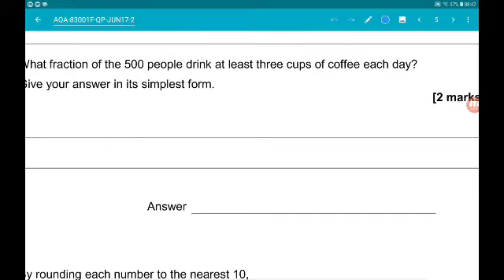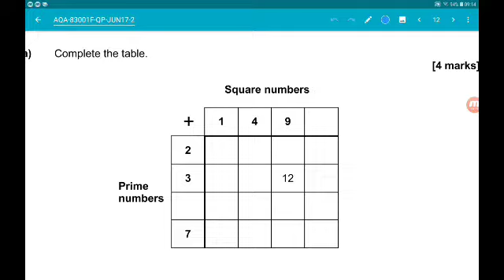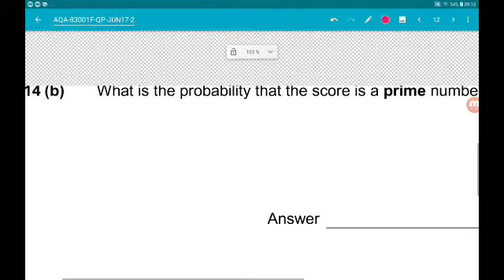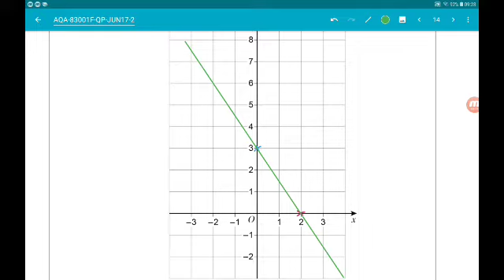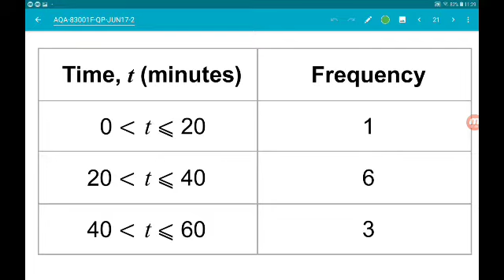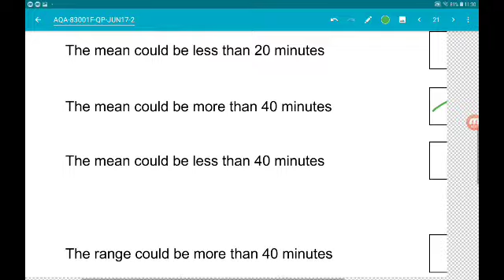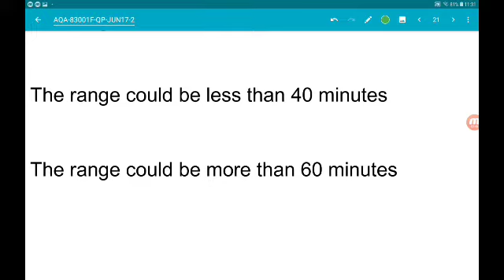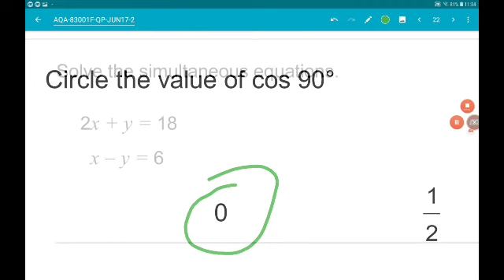AQA Foundation GCSE Maths June 2017 Paper 1 Walkthrough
Welcome to my walkthrough of the June 2017 AQA Foundation GCSE maths paper 1, which is the non calculator paper!

Past papers are the best revision resource for your GCSE maths exams, do I thought it'd be handy to put them all in one place!

See the links below for helpful content to help you pass your foundation GCSE maths exams!

Any requests or suggestions for maths GCSE foundation revision? Drop me a comment!

Welcome to GCSE Maths With Melv!

Hey guys! You probably guessed already, but I'm Melv! I'm a private maths tutor (not a teacher!) and o also make YouTube videos (obviously!).  My motivation for this project is that I never really had great maths teachers for GCSE or A Level Maths, so essentially taught myself from year 10 upwards, and I want to help people on a similar situation!

Covering higher and foundation levels of the GCSE 9-1 specification for AQA and Edexcel!

My mission is to boost your ability and confidence in your GCSE maths studies by providing video tutorials covering all topics, past paper walkthroughs, predicted papers, as well as providing tips, advice and support through your GCSE maths exams!

I'm constantly learning new skills, so hopefully I can create on of the best  maths GCSE revision channels our there for you.

If you're new here and want to start boosting your grades, I highly recommend checking out these two videos:

For those of you in year 11, the ABSOLUTE BEST REVISION I can recommend is past papers. Here are my playlists containing EVERY GCSE 9-1 maths past paper walkthrough. Higher, foundation, AQA,Edexcel; they're all here:

Or, just say hi! I'll get back to you ASAP!

Visit my